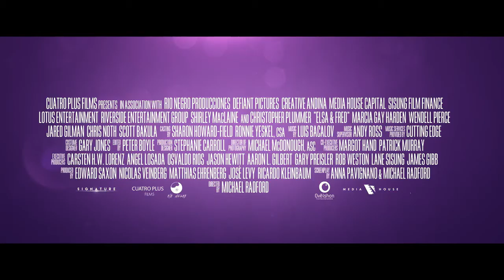ELSA & FRED Trailer - In UK cinemas 1st May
Starring Shirley MacLaine, Christopher Plummer, Chris Noth and Scott Bakula.